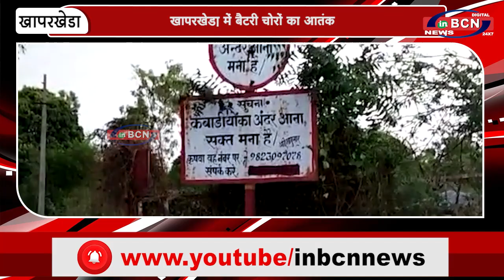खापरखेड़ा में बैटरी चोरों का आतंक | INBCN NEWS